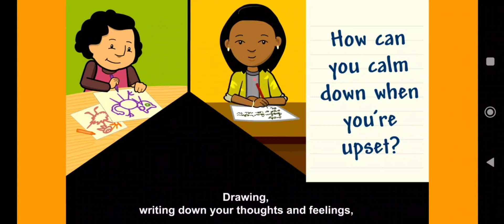20230427 W4 (03)